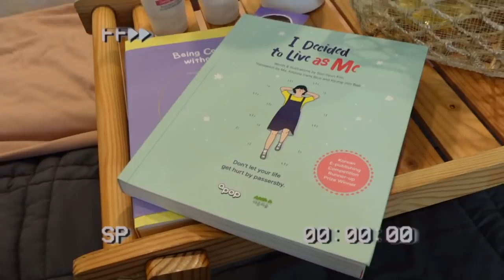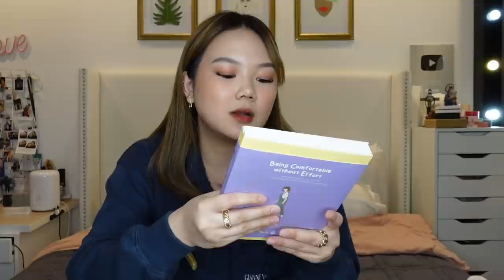LAZADA/SHOPEE FAVES HAUL: COFFEE ESSENTIALS, SKINCARE, HOME FINDS | ASHLEY SANDRINE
[PRODUCTS MENTIONED]
NIVEA Fair & Glow Hokkaido Rose Whip Foam:

xx
Ashley Sandrine